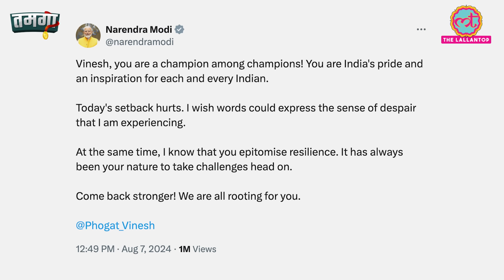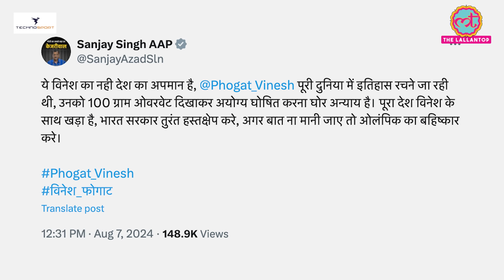Vinesh Phogat Paris Olympics में Disqualify, PM Modi समेत नेता क्या बोले?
Indian Wrestler Vinesh Phogat disqualified from the Women’s Wrestling 50kg for being overweight. Prime Minister Narendra Modi has also expressed grief over the news. Watch the video for complete news.